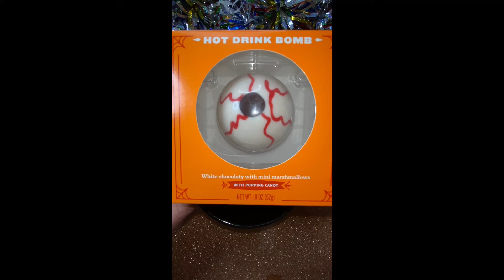Halloween Snacks : Spooky Eyeball Hot Chocolate Cocoa + Snowball Cakes ASMR Vertical Video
Hello, in this video we are making a Halloween treat. 1st we open a hot chocolate bomb that looks like an eyeball. There are mini marshmallows and popping candy inside. We use hot milk to create a drink. 2nd we are opening cream filled chocolate cakes covered in marshmallow with coconut topping. These are Halloween themed. I bought the eyeball cocoa ball from Target and the snack cakes from Walmart.